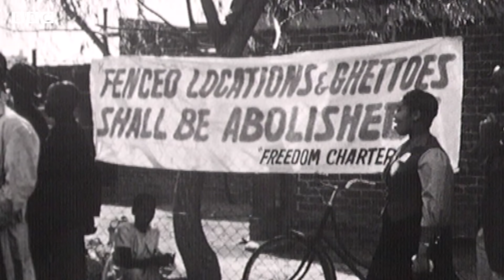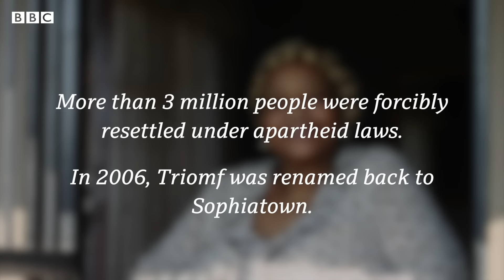The South African town destroyed to make way for a whites-only suburb – BBC News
On 9 February 1955 apartheid South Africa forcibly evicted residents from Sophiatown, a multi-racial suburb in Johannesburg.

65,000 people were ‘removed’ and Sophiatown was demolished and turned into a whites-only neighbourhood called Triomf.

Elizabeth Nobathane was a child at the time and shares her memories of the night soldiers arrived to move her family to a segregated new township called Meadowlands, 13 miles outside of Johannesburg.